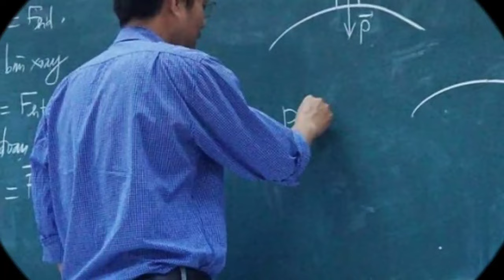अशासकीय विद्यालयों में से शिक्षक भर्तियों पर से रोक हटा दी है | Teacher Vacancy latest update 2023